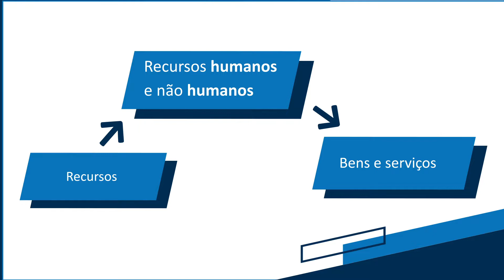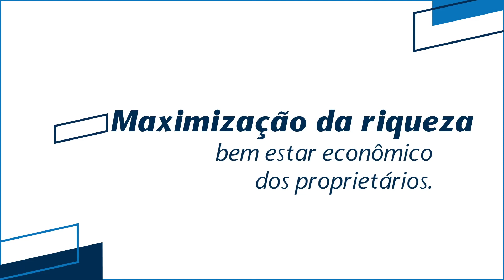Finanças Corporativas - Aula 1